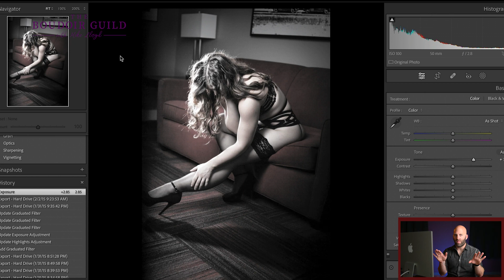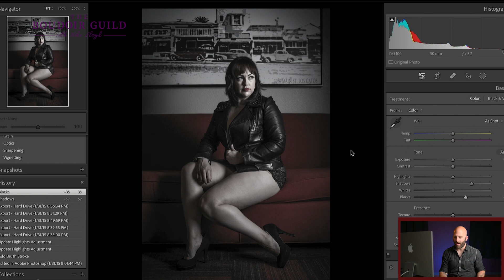When Boudoir Photography Goes Wrong | Mike Lloyd's Boudoir Guild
What happens when boudoir photography goes wrong?  We all know a bad photo when we see one, but we may not know exactly what makes it bad. Watch this video to see my very first boudoir session, as I show you how I messed up, so that you can improve your own boudoir photography based on the mistakes that I've made.

Next, watch Website Review: Simple Fixes to Bring in Clients - Professional Photographer Critiques

00:00 When boudoir photography goes wrong
02:40 First photo
04:46 Second Photo
06:47 Third photo
07:47 Fourth photo
10:10 Fifth photo
11:37 Sixth photo
12:59 Seventh photo
14:36 Eighth photo